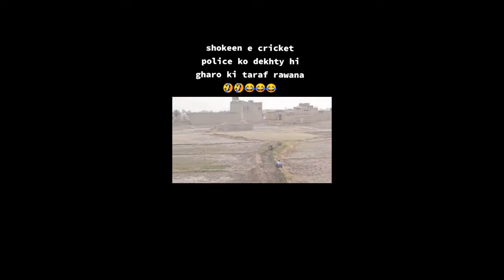Police Lock Down # 3